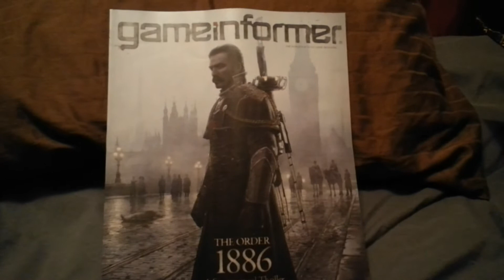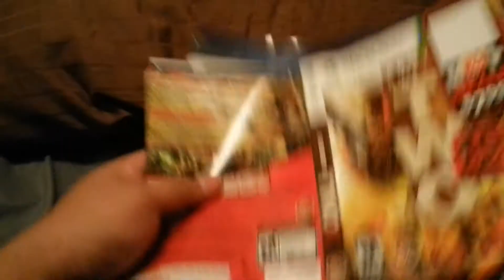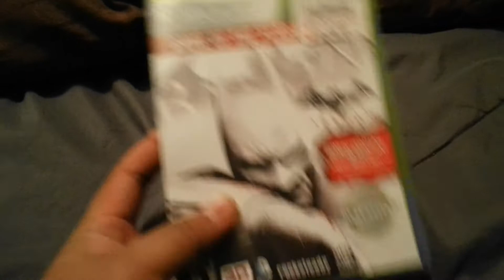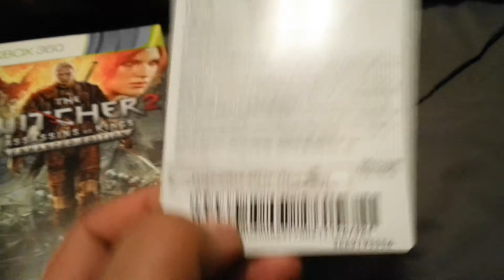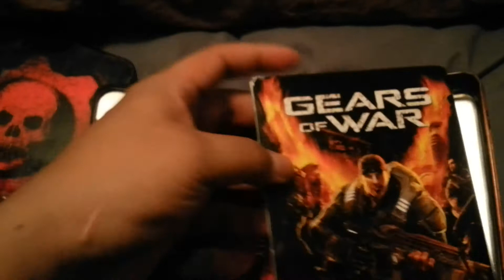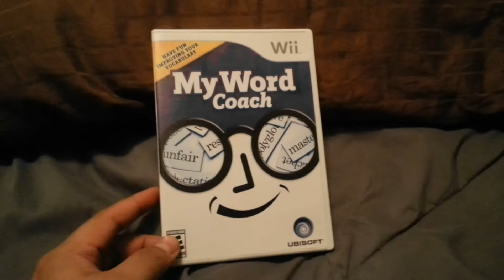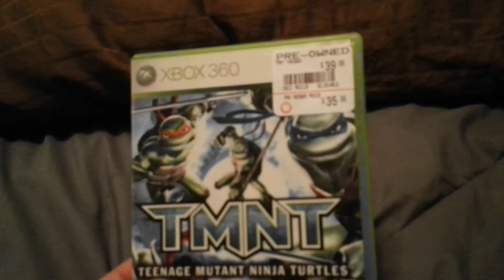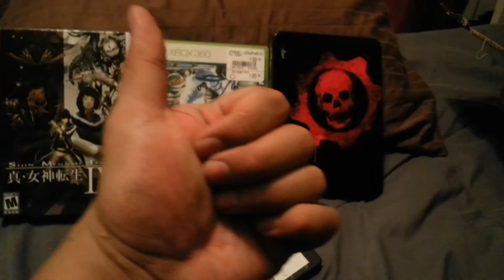GS dive finds. Cool games and steel book case's.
OH YEAH. AND FUCK SOLIDSNAKEXXXLIVES ! THE PEANUTS IN MY SHIT ! FECAL MATTER THAT DOESN'T MATTER !